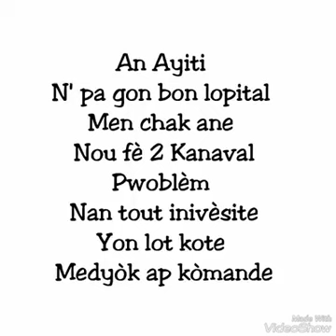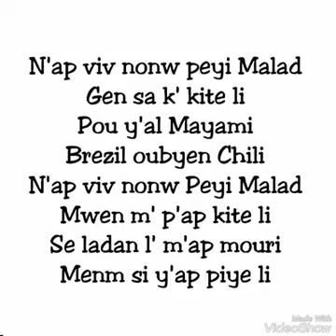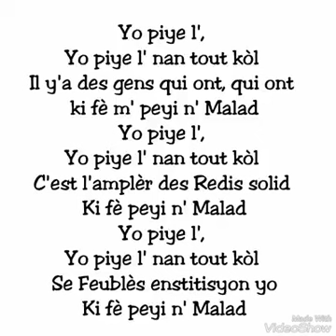KAI malad parodie JeanMau